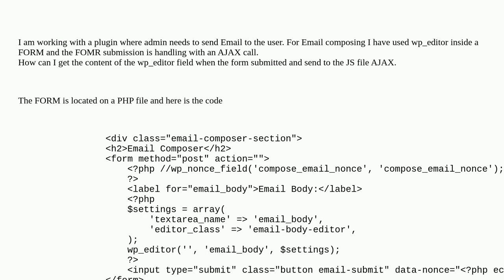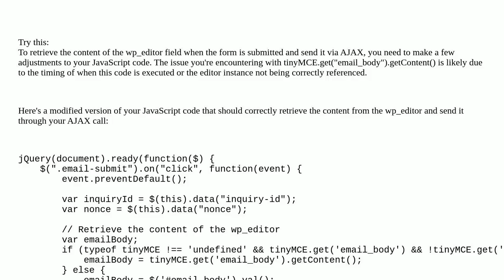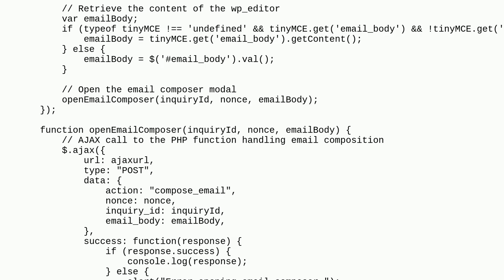Wordpress: How to get wp_editor field content when it is inside a Form?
How to get wp_editor field content when it is inside a Form?

A special thanks goes out to the community

  plugins wp-editor ajax